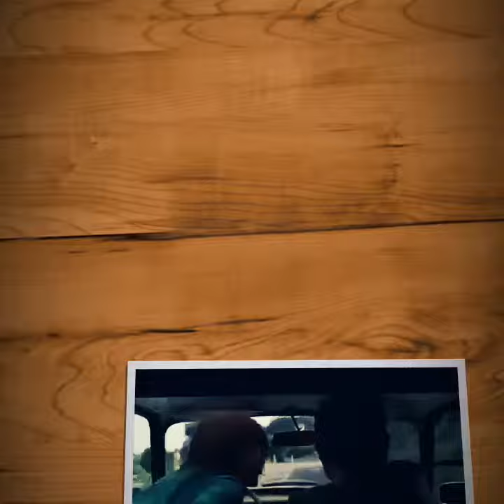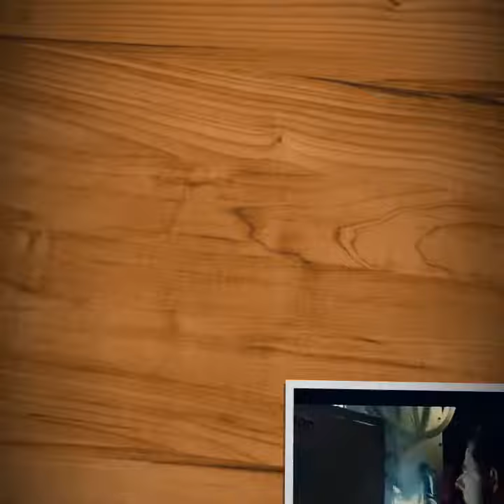Hollywood quick funny clips